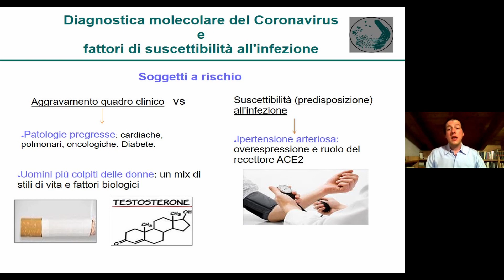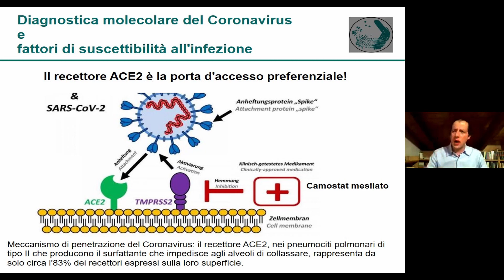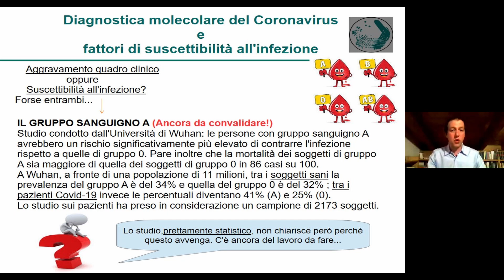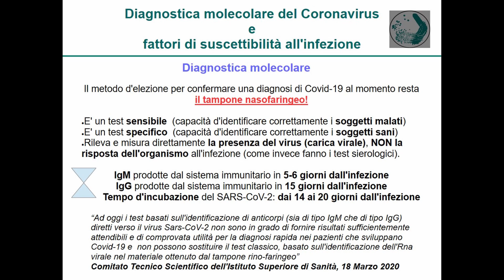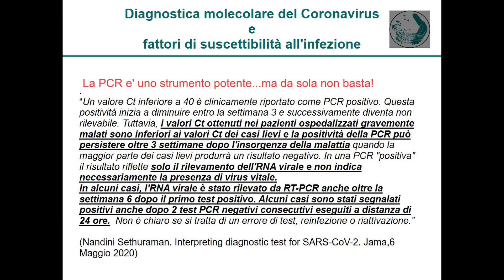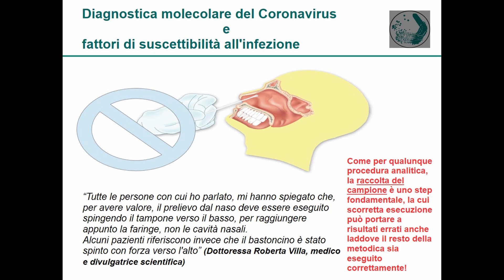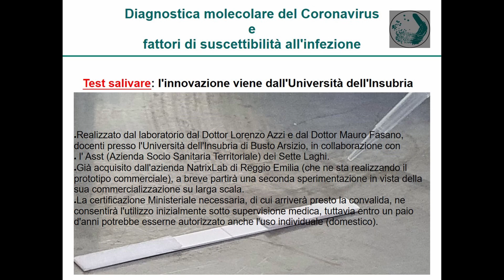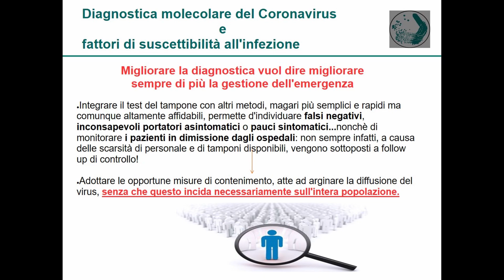La Microbiologia a 360° - Diagnostica molecolare del Coronavirus e fattori di suscettibilità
Estratto dal webinar "La Microbiologia a 360°" in collaborazione con l'Università degli studi di Palermo, con "Vivere Scienze MM.FF.NN" e con "Vivere Farmacia".

Come si esegue il tampone? Come e perché esistono i falsi negativi/positivi?

Simone Rinaldi ci fa un excursus sull'attuale diagnostica molecolare del SARS- CoV-2  e sui fattori di suscettibilità all'infezione.